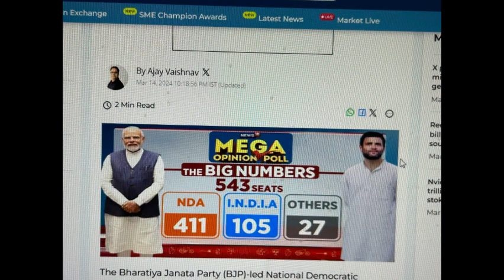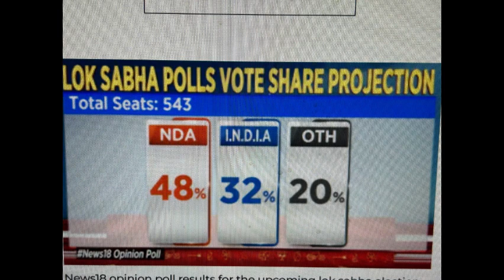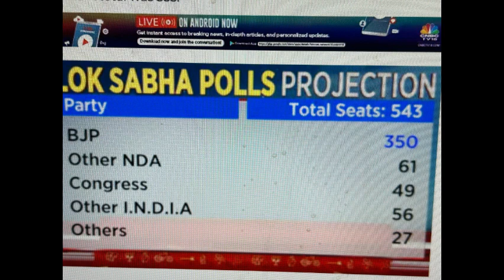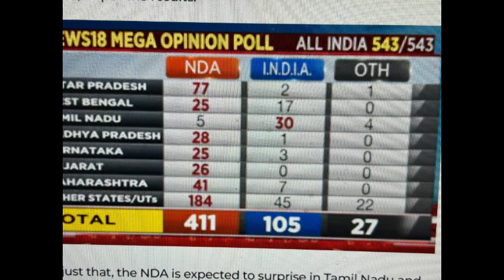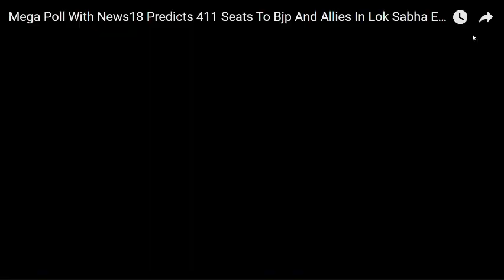As Per News18 Mega Poll BJP & Allies To Get 411 Seats With 48% Votes In Lok Sabha Elections 2024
The Bharatiya Janata Party-led National Democratic Alliance (NDA) is on course to achieve Prime Minister Narendra Modi’s “400 paar" target for the upcoming Lok Sabha elections while securing a historic third straight term at the Centre, according to Network18’s Mega Opinion Poll.

The opinion poll, India’s biggest such survey, predicts the NDA is set to win 411 seats in the 543-member Lok Sabha with the BJP alone bagging a record 350 seats. The remaining NDA constituents, including the Janata Dal (United) and Telugu Desam Party, will win 61 seats.